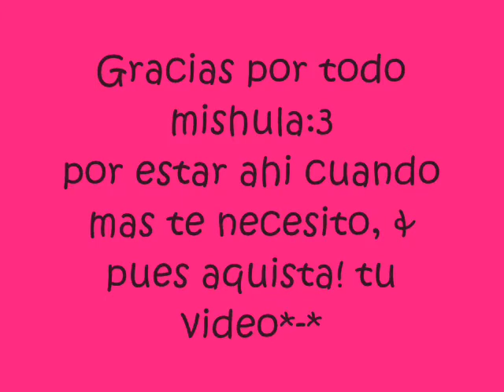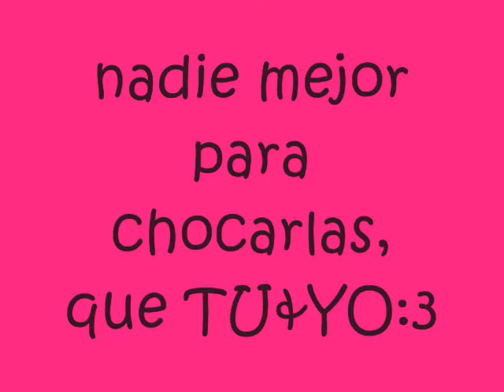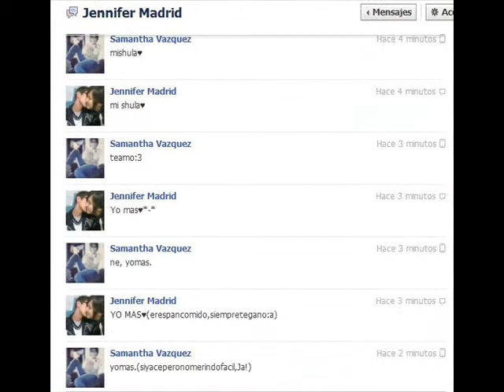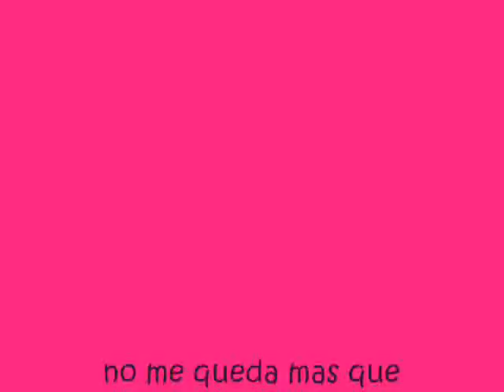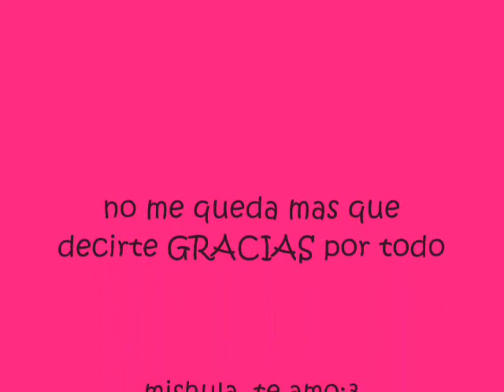Mishula:3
simplemente ella es la mejor amiga, inigualable a otra, mi shula♥
GRACIAS POR ESTAR AHI CUANDO MAS LO NECESITE!
te-amo:3